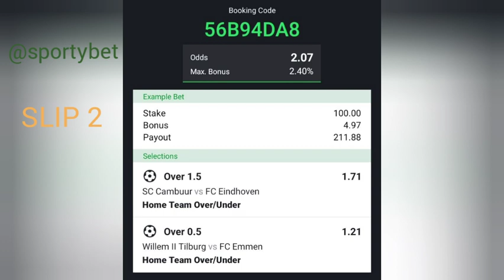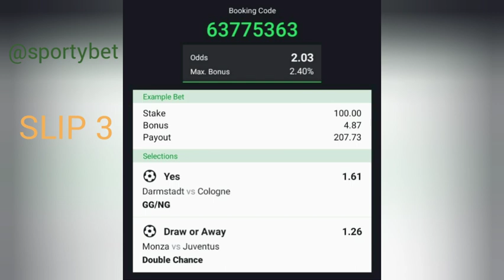FREE FOOTBALL BETTING TIPS AND BOOKING CODES TODAY 01/12/23